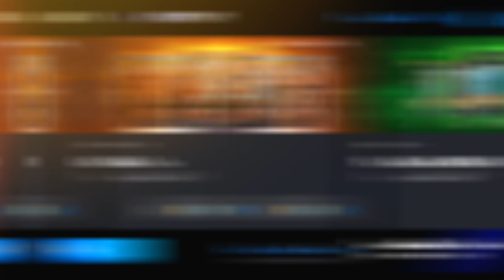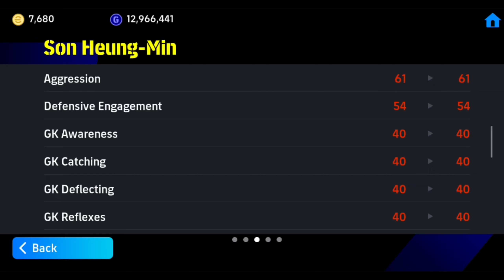Trick To Get Showtime Blitz Curler | Trick to get 103 Son Heung Min in efootball 2024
Your Quaris :-
efootball
efootball 24
efootball 2024
efootball 2024 mobile
Trick To Get Showtime Blitz Curler
Trick to get 103 Son Heung Min  in efootball 2024
trick to get son heung min in efootball 2024
how to get show time salah in efootball 2024
how to get show time blitz curler in efootball 2024
trick to get show son heung min in efootball 2024 salah showtime efootball 2024 mobile
trick to get f.chiesa in efootball 2024
trick to get f.chiesa in efootball 2024 mobile
efootball showtime
how to get son heung min in efootball 2024 mobile
trick to get show son heung min in efootball 2024
son heung min efootball 2024
trick to get show time son in efootball
son heung min efootball 2024 max level
salah showtime efootball 2024 mobile
salah showtime trick efootball 2023 mobile
trick to get salah in efootball 23
trick to get salah in efootball 2023 mobile
trick to get 100 rated m salah in efootball 2023
trick to get m.salah in efootball

how to get son heung min efootball 2024
how to get son heung min efootball 2023
how to make son heung min 103 in efootball
how to get 102 son heung min efootball
how to get Blitz Curler son heung min in efootball 24
how to get blitz son heung min 102 efootball
how to get son heung min in efootball
how to get son heung min in efootball 2024
how to get son heung min in efootball 24
how to get son heung min pes 2024
how to get son heung min pes 24
how to get son heung min pes 2024 tricks
how to get son heung min pes 2024 mobile
how to get son heung min 100 in pes
trick to get son heung min in efootball 2023
how to get son heung min